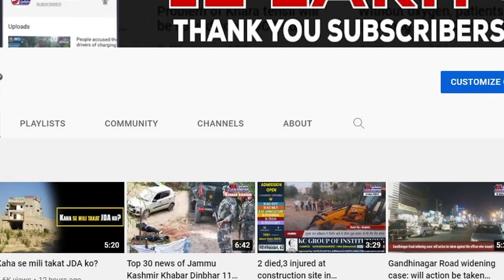Power supply restored in Bone and Joint Hospital: DC Srinagar